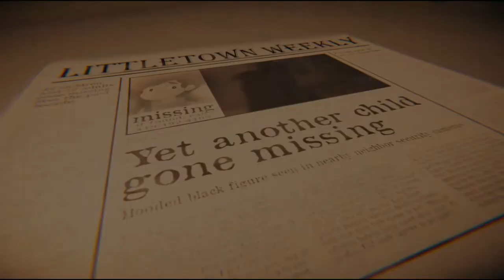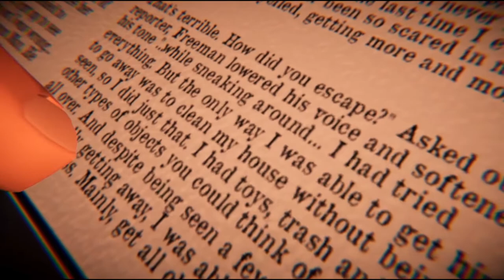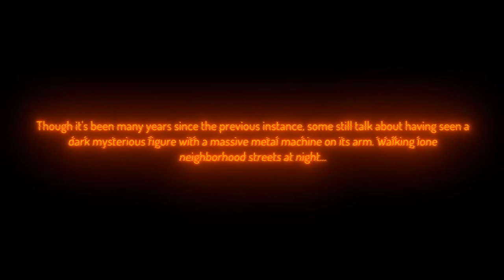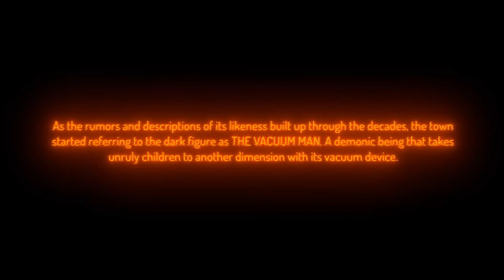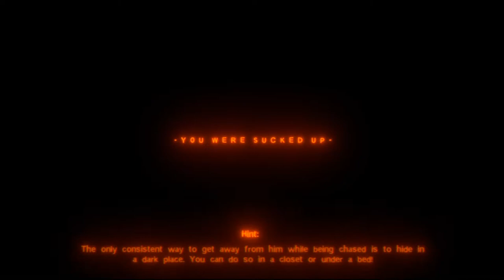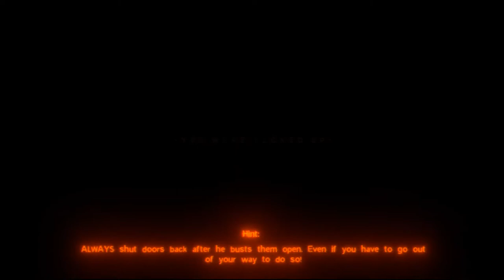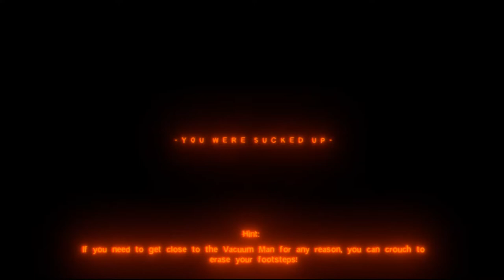Playing Vacuulus (Beware The Vacuum Man, PT1)